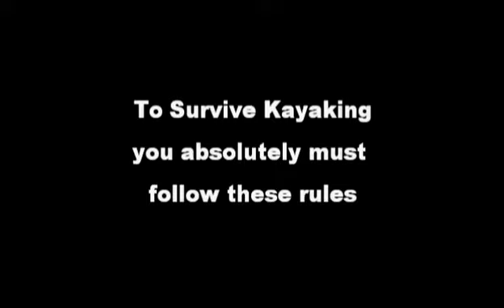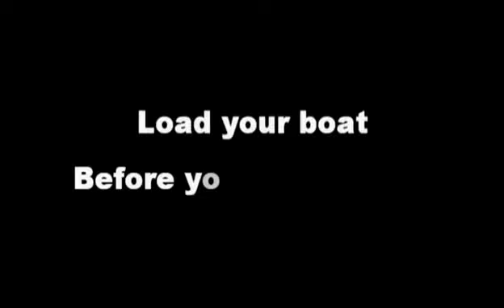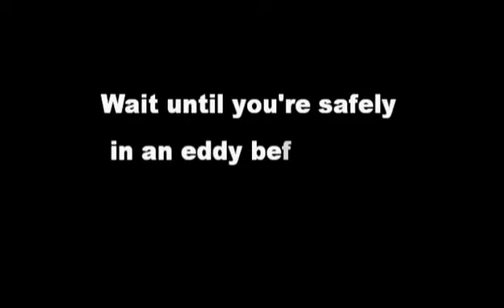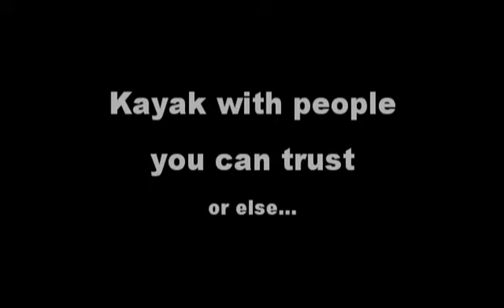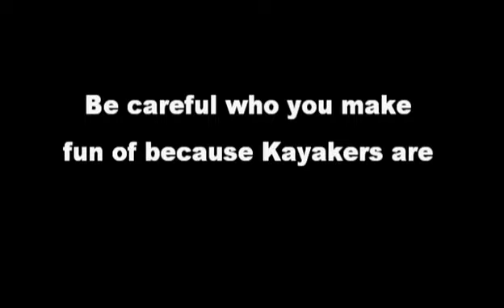How to Survive Kayaking - Aquabatics Calgary Film Competition 5th Place entry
Krista Hughes entry for the Aquabatics Calgary Film Competition held at Melrose Cafe and Bar on September 23rd in Calgary Alberta. Krista's film took 5th place in a vote of 123 people in attendance